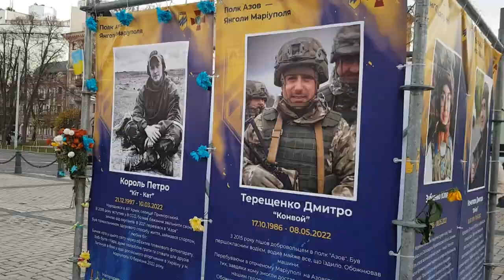У Києві вшанували памʼять загиблих Героїв полку «Азов»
На Софійській площі у столиці відбулася акція вшанування памʼяті загиблих Героїв полку «Азов».